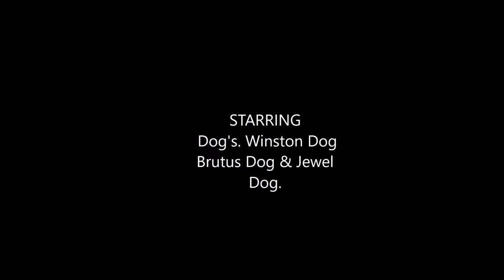Kayaking with dog's 6/ 24/ 2018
A Day at the Lake with the dogs riding in the Canyak Utility U Series kayak at George Wyth Memorial State Park Iowa .